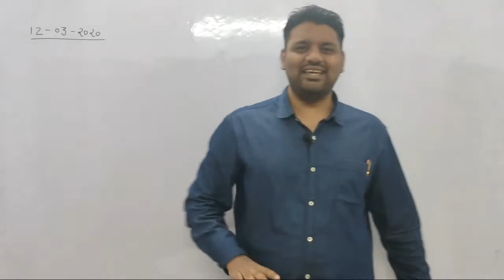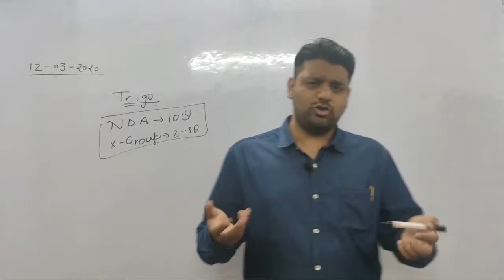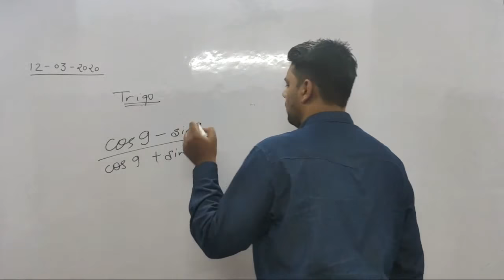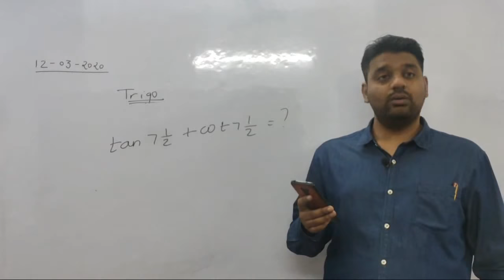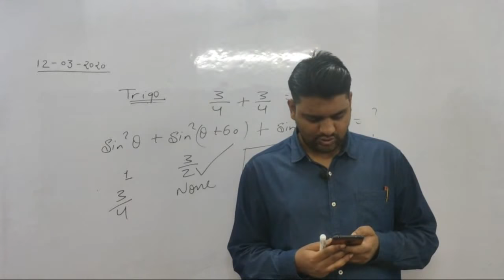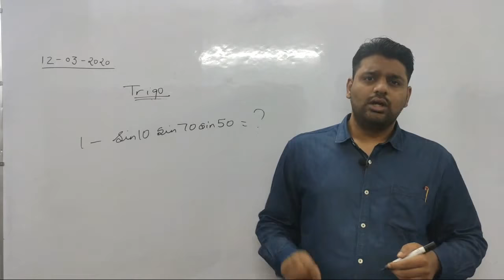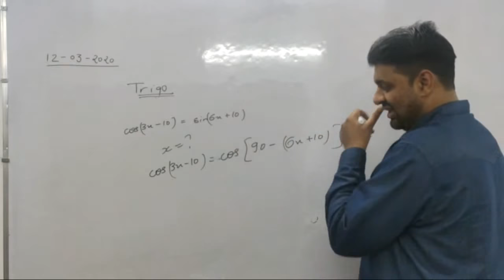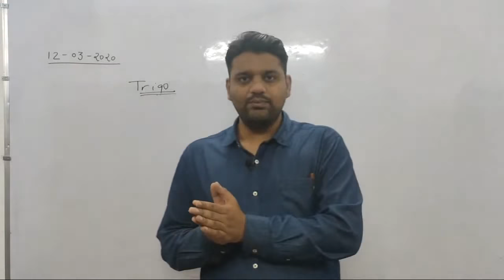NDA LIVE II TRIGONOMETRY VERSION 2.0 II AIRFORCE X/Y II MJs Defence Academy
nda trigonometry tricks
trigonometry for nda
trigonometry for nda exam